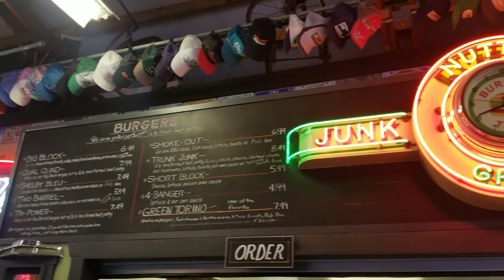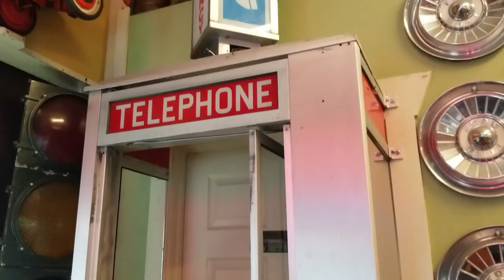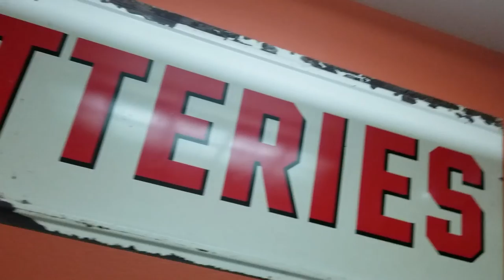Eating at a JUNKYARD!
We tried a new, local place for Lunch/Dinner.  It was AMAZING!  If you are ever in Arlington WA, please stop by at this place!  It is money, well spent for a yummy burger!  Enjoy! Nutty's Junkyard Grill!